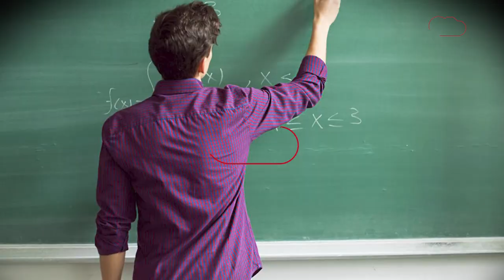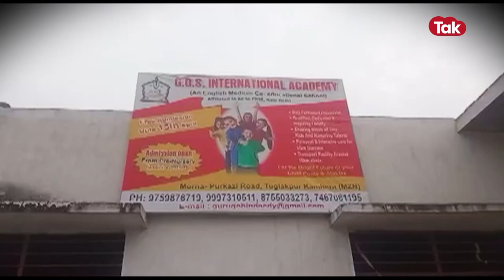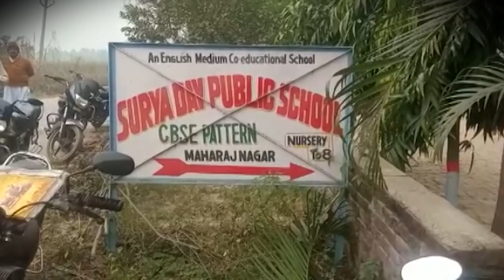क्लासरूम में ज़बरदस्ती लड़कियों को रोक मास्टर ने किया गंदा वाला काम, देखें हैरान करने वाला वीडियो